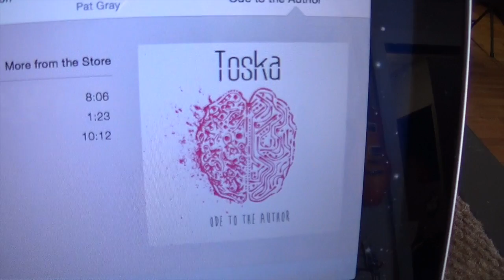RNA Vlog 53, Broken Cameras and Chapman CAP-10s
Here's a pretty full Day in the Life Saturday Vlog from RNA Music! Breakfast and broken Cameras, Rock Dogs and Gatos, Toska, Shop remodel, drum lessons, a very special Chapman Guitars CAP-10, yard work, leather gun holsters, burgers, PRS S2 and working on a solo! So excited!